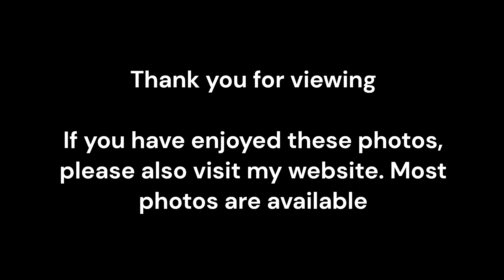Dingle's Beautiful Beaches (2) by Helene Brennan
Murioch Beach is the subject of this slide show of my photos taken at different times and different weather conditions. Dingle Peninsula has many beautiful beaches and I have photographed most of them. Please sit back and imagine yourself relaxing in this lovely part of the world. Best seen on a large screen TV, if possible.